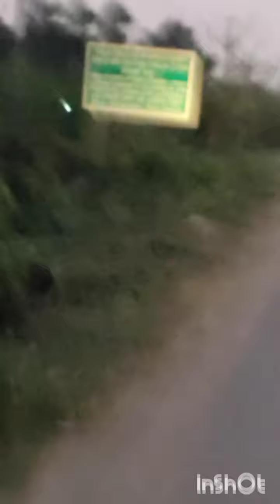সন্ধ্যা বেলায় বেথুয়াডহরী toll plaza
toll plaza

bethuadahari toll plaza

vlog

Bengali vlog

সন্ধ্যার গ্ৰাম

সন্ধ্যার বেথুয়া

Our  1st   vlog

আমাদের প্রথম vlog